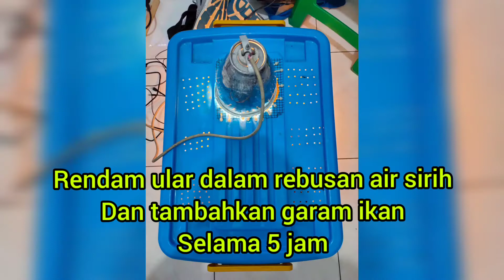Cara Mengobati Mulut Ular Yang Sariawan Dan Bengkak Karena Infeksi Jamur Atau Gigi Patah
Yang dibutuhkan :

1. Daun sirih sebagai antibiotik (saya beli 5 ribu untuk 2x pakai)
2. Garam ikan (beli di toko ikan)
3. Tissue & Betadine
4. Obat sariawan (Hau Fung San)

Langkah yang dilakukan :

1. Rebus daun sirih tapi jangan terlalu lama (pas mendidih angkat)
2. Tuang rebusan air daun sirih dan garam ikan (1 genggam) ke dalam bak rendaman, cek suhu air dan usahakan tidak terlalu hangat (bukan panas)
3. Rendam ular selama kurang lebih 5 jam dan apabila ada lampu penghangat, boleh digunakan.
4. Setelah perendaman 5 jam, bengkak pada mulut ular sudah lembut dan bisa kita bersihkan.
5. Bersihkan dengan tissue dan betadine sebagai antiseptic.
6. Usahakan mencabut jamur dan mencari gigi yang patah pada sekitar gusi ular (gigi yang tertinggal menyebabkan pembengkakan terus menerus)
7. Bersihkan dan keringkan mulut ular dengan alkohol.
8. Taburkan obat sariawan pada luka dan area gusi ular.
9. Masukan ke dalam kandang yang kering dan tanpa air minum (kering 2 hari) setelah hari ke 3 boleh diberikan air minum.

Lakukan seperti ini 1-2 minggu sekali dan sampai 2x shed 100% pasti sembuh (sepengalaman saya)
Cara ini sudah sering saya lakukan pada retic saya dan 100% berhasil dan kembali rakus 👍

Berikut adalah contoh salah1 retic saya yang sedang dalam pengobatan dan perubahannya setelah 1x shed sangat jauh berbeda.